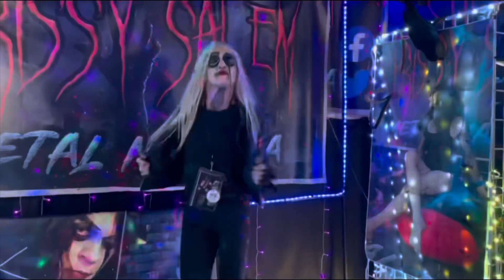Increase Your Resources- KISS- Never Enough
The KISS mindset really outshines all others. It’s a “ no limits” mindset. KISS has the data that proves how they think and move successfully. Let’s apply it together.

If I’ve served you please leave a message.❤️😃

Legal stuff first or party downstairs 🎉

Chrissy Salem Metal Mascara does not own any of the artists song clips or lyrics.

Party 🎉 time

Download a copy of my new ebook to get the internal inspiration you’ve been missing

Metal Mascara rangers power up and stay super nova hot for your dreams and goals

Men and makeup? Special link that I exclusively use

Chrissy 😎💋